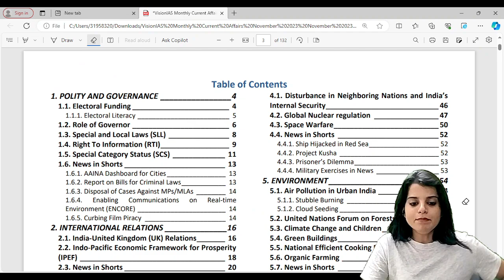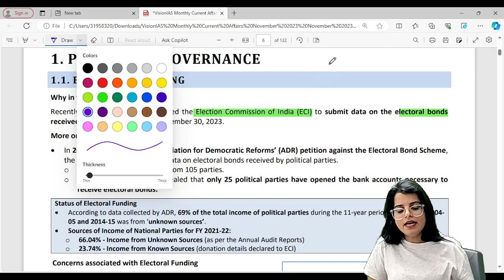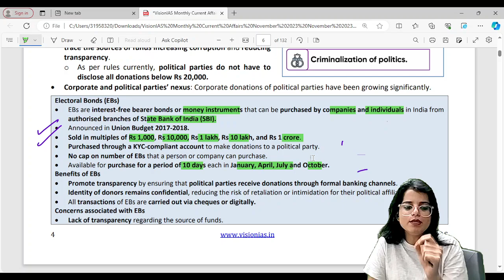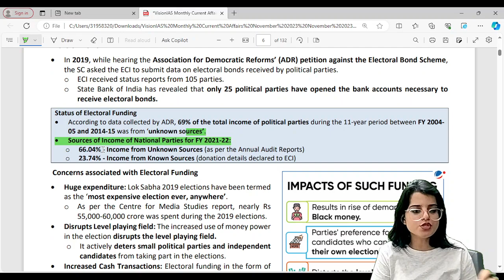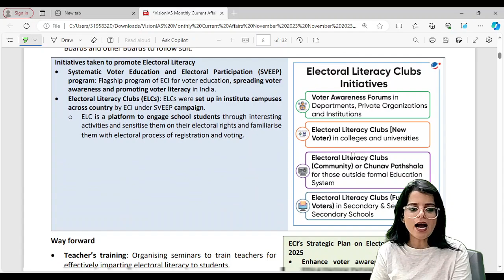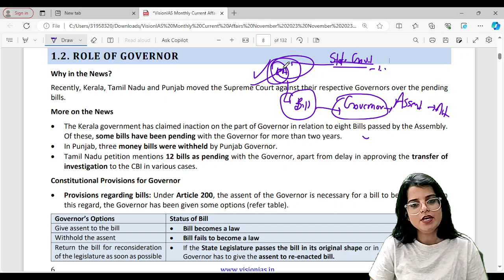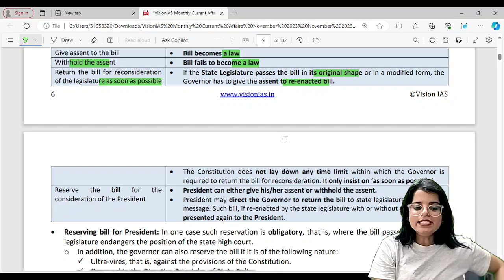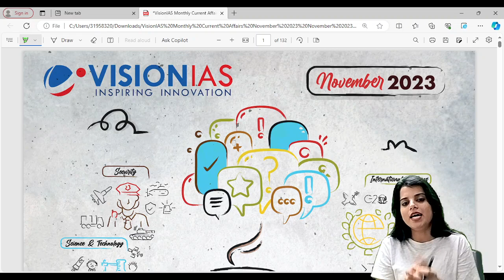Vision Monthly Magazine Decoding- Polity 1 (November-23) II Target UPSC Prelims 2024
This Video Lecture is covering  detailed explanation of Vision IAS monthly magazine.